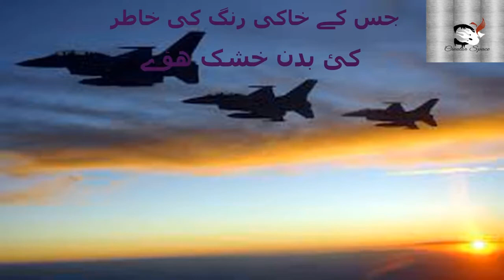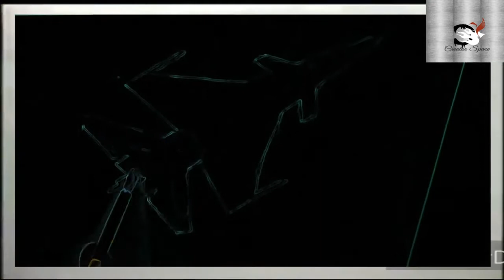Oil Painting | Defence Day | Creator Space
''A big salute to our soldiers for their endless services for our nation! Happy Defence Day. All my gratitude to the brave men and women who defend our great nation''